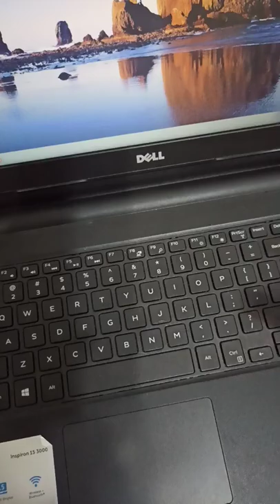How to press "F9" with a pink lighter